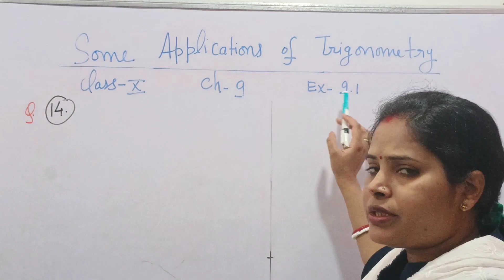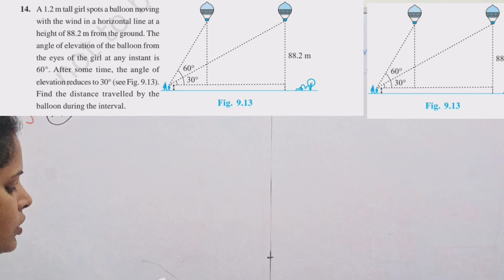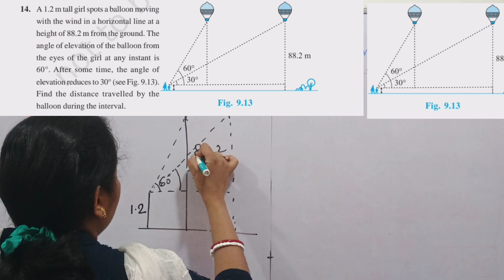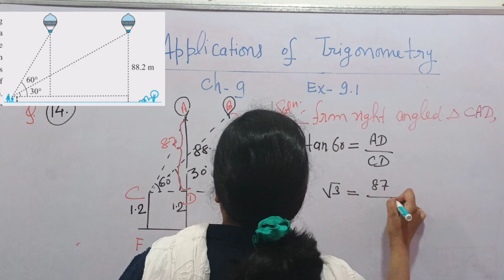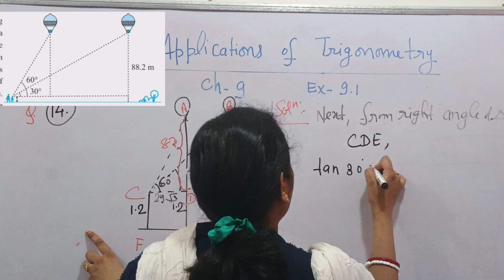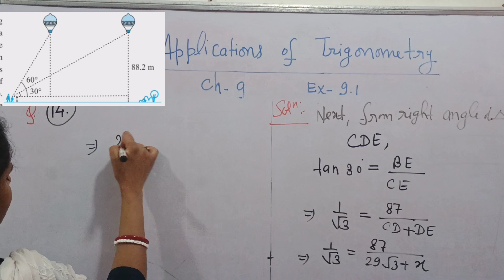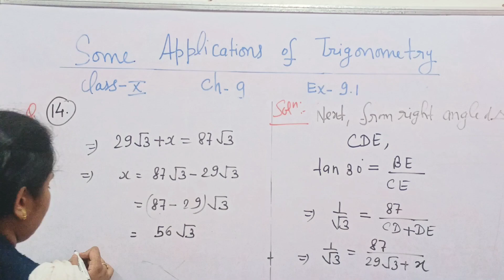NCERT || CBSE || CLASS -10 || MATHS ||CHAPTER -9 || EX -9.1 || Q NO - 14.by maths brain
NCERT || CBSE || CLASS -10 || MATHS ||CHAPTER -9 ||EX -9.1 || Q NO - 14.

Here is a solution of q no (14) of ex 9.1.

maths brain by sarita sahu.